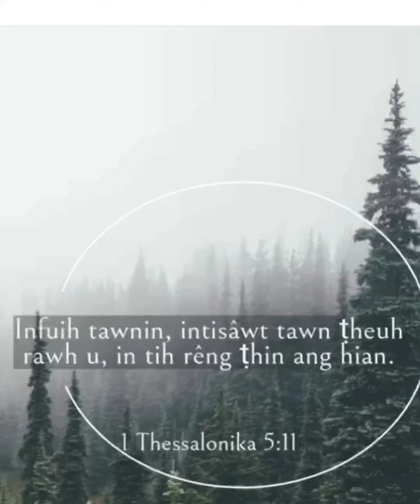Hongkong nula fel Birthday lawmna Pastor ho in.😍